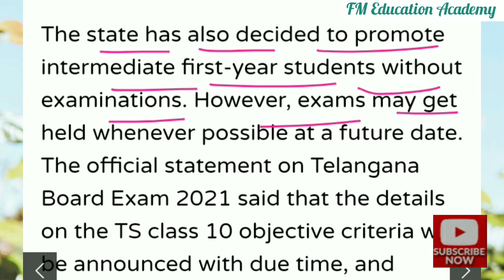ARE TS INTERMEDIATE FIRST & 2ND YEAR STUDENTS PASSED OR PROMOTED ? WATCH IT OUT IN THIS VIDEO